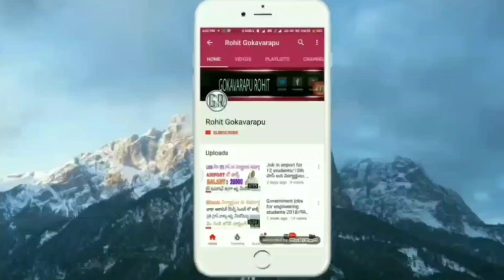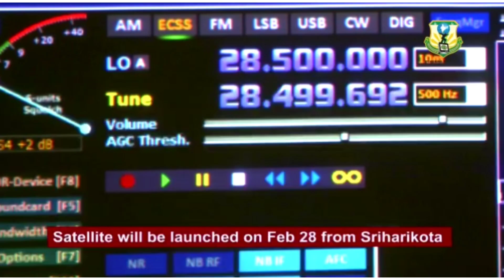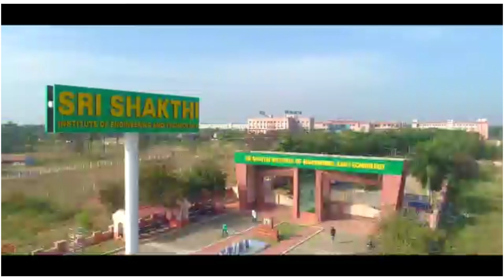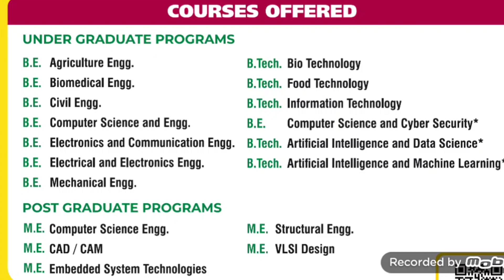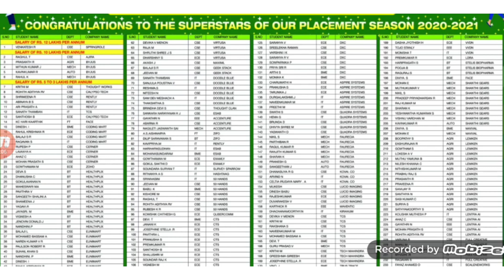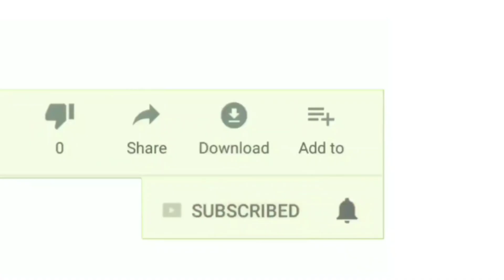Sri Shakthi Institute of Engineering and Technology || Best engineering colleges under 1 lakh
Adress:-Sri Shakthi Nagar, L & T By - Pass,
Chinniyampalayam Post, Coimbatore - 62.

Whatsapp for spot admission :-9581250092